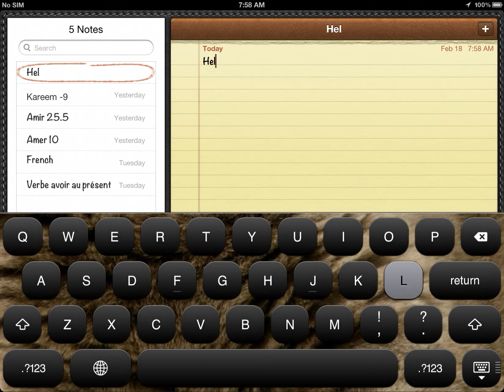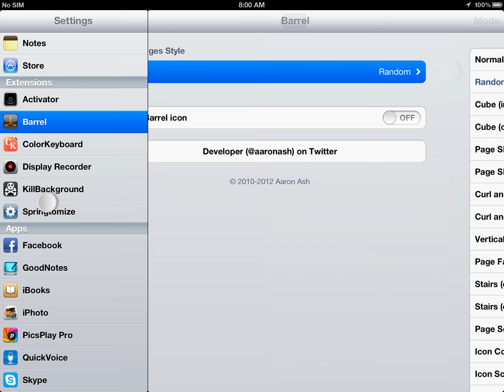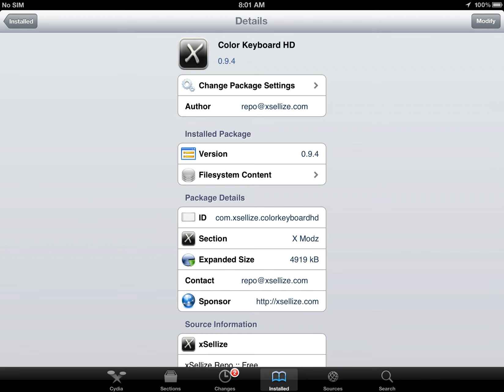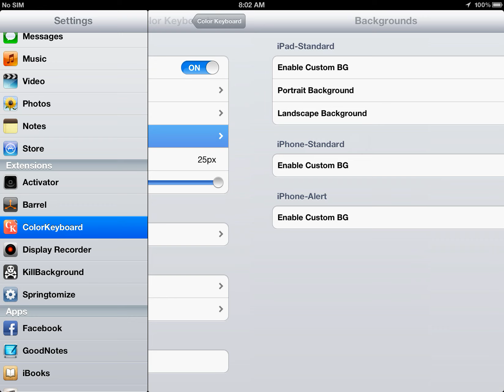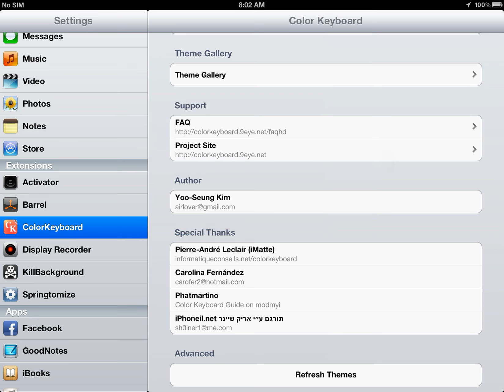Barrel and colorkeyboard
Color keyboard only for ios5.1.1 and down the source cydia.xsellize